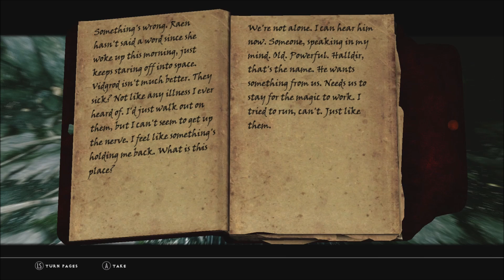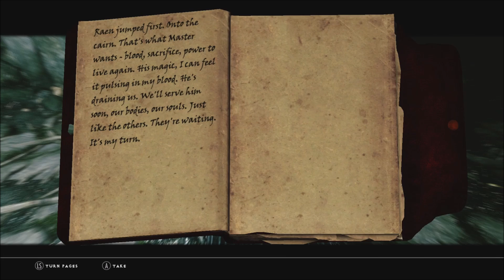"Season unending" [Skyrim Rollenspiel] [Kapitel 1 E2][HD+]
Das härteste Skyrim Roleplay aller Zeiten.

Sorgsam ausgewählte Mods treiben Skyrim in diesem Roleplay an den Höhepunkt der spielerischen Herausforderung. Düstere Atmosphäre, komplexe Spielmechaniken und ein Schwierigkeitsgrad, welcher das Prädikat "Härter als Dark Souls" verdient, zeichnen "Season unending" aus.

BrunuhVille

Oblivion OST

Morrowind Theme

Zusätzlich zu den Mods werde ich in diesem Rollenspiel weitere "Regeln" befolgen:

1. Levelaufstiege erfolgen nur an sicheren Orten (z.B. Siedlungen)

2. Wir werden keine Ausrüstung von erledigten Gegnern nehmen (Questobjekte ausgenommen)

3. Gefundene Waffen werden bei der nächsten Gelegenheit verkauft.

4. Wir verwenden nur selbst hergestellte oder gekaufte Ausrüstung.

5. Schnellreisen wird nicht verwendet.

6. Außerhalb von Quests bzw. Kämpfen tragen wir keine Rüstung.

7. Bücher, egal welcher Art, werden GELESEN, und nicht aufgeschlagen um Punkte bzw. Skillup zu erhalten.

Mod list:

Sodium ENB
Unofficial Skyrim Patch
six Rugged rocks texture replacer
Camera Bob "Heavy version"
A Matter of Time
AHZ more Hud
AI Overhaul
Alchemy lab fix (der vorsicht wegen :D)
Alternate Start - Live another Life
Alternative Exocet Heavy
Run with Bow animation replacer
Anti Idle Skyrim
Argonian Sneaking Tailtwist fix
Audio Overhaul for Skyrim 2
better assassins V1: lone Assassin
Bigger Argonian Tails
Bleed
Brighter Blood (Enhanced Blood textures addon wegen enb)
Buy an axe
CCO (mit frostfall patch)
Corpse Collision fix
Chrome Razor mesh replacer (monster hunter blade)
City trees and plants (whiterun)
Classic level up
Combat State
CCO (Complete crafting overhaul)
Consistent Vignar Gray-mane
Crime Radius 1000
Crime Decay
Cryrim - realistic force and physics
Damage notify
Derkeethus improved
Digitigrade Kajiit and argonian raptor Combined (beast feet)
Disease Descriptions for the immersive adventurer
Dragons shout with voice
Dragons of legend (derzeit nicht aktiv)
Downpour (Retexture für den Regen)
Enhanced Blood Textures (da haben wirs)
Enhanced camera (first person body)
Erandur redone
Equipable Map
feuerholzverkaeufer - english
firsPersonKillCam (so heißt datt´ wirklich - ohne T)
Flora respawn fix
Fog mesh remover
Frostfall 2.5 Release
Furry comment fix (guards comment on werewolf)
get Level and Health
Gold coin weight
Hold Border banners
Immersive inn keepers
Immersive npc in the dark (jetzt benutzen die fackeln und laternen)
Immersive player dialoge (für besseren Konversationstext)
interrupt attacks to block
Jog sprint and jump (animation replacer)
Klimmek the small time trader of ivarstead ( auch wenns ivargread ist)
Knock Knock (an die tür klopfen können, hihi)
Less potions
less soulgems
Lively follower
living takes time
Locational Damage
LoreWorthBandits
Merged (hab keine ahnung mehr, was das macht XD)
Minimal HUD
morebloodandgore (größere *blutgespläddä*)
Muscular Kajiit textures - stripes (sieht einfach besser aus)
New animation for casting magic (magier - nicht höhlenmenschen)
No death animation (dieses komische drehen...)
No force greet
no health regen
no heavy muscular idle (animation replacer)
no killmoves against player
no more damn bird in the tree
no npc greetings (eine "halts maul" mod damit npcs nicht so nerven)
No psychic lock knowledge
NPCs need personal space (sie gehen jetzt endlich zur seite)
NPCs use ammo (hamse vorher nicht)
Orcish Weapons mesh replacer
Orc tribes wear orcish armour
people are strangers
physics impact damage
potions heal over time
random encounters
reactive guards ("die wachen helfen mir nicht?! WTF!"-Abhilfe)
Realistic needs and diseases (mit dem Add-On "Of course)
regeneration fix (potions wegen auto heilung)
remove flames and healing (warum hat man die am anfang???)
run for your lifes (penner kämpfen nicht gegen drachen!)
RunStaminaDrain
Sandsoftime SASM
Scoped Bows (ohne crosshair ist super XD)
septims (nicht mehr "Gold")
shady vendors (verkauf gestohlenes)
Shouts in the dragon tongue
Sit anywhere
Skeletons without glowing eyes
Skyrim Blade overhaul (super mod)
Skyrim universal 4GB patch
SkyUI
Simple melee tweaks (geile combat mod)
Special events of tamriel
speed booster (schnelleres zuschlagen)
Start on level zero
Subtler nirnroot (damit es die fresse hält)
Splash of Rain
SXP
unknown enchants
VioLens killmove mod
Wearable lanterns
Weapon Retexture Project
Weighted arrows
Faster Crossbow
You hunger (less food)
YY Animation replacer "Mystic Knight" (Teilweise installiert)
3 Days respawn Time